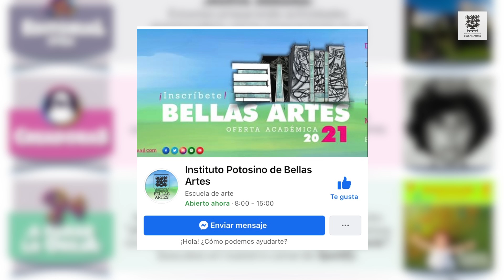EDITORIAL IPBA - 66